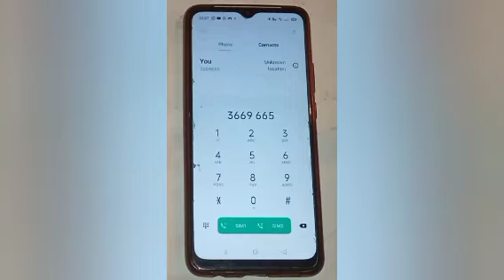How to unblock contact in realme c15, unblock contact setting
Google search
Techno Puja Technopuja@Technopuja